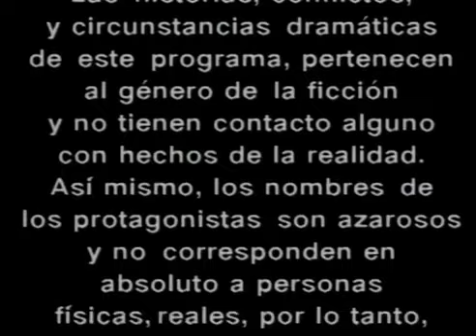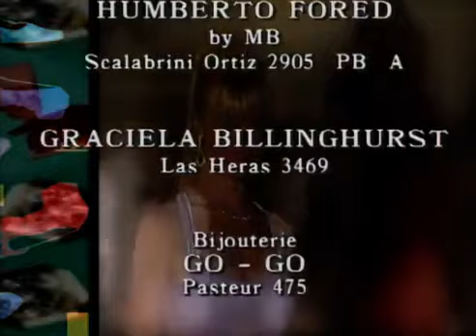Ricos y famosos 220 (Espagnol)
23:23 This is a very interesting scene.
Here the role of Mercedes, more and more, resembles the role of the Countess from the "Queen of Spades" by A.S.Pushkin. Just like the Countess, Mercedes sets a condition for Luciano. "Leave Diego and Valeria alone". Just like German, Luciano will not fulfill the condition. (read Pushkin's book "The Queen of Spades"). Luciano will lose...